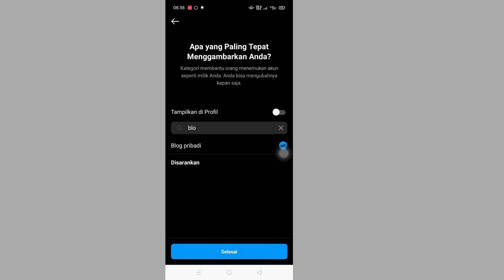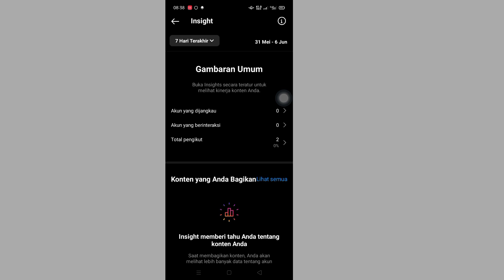Cara Mengetahui Siapa yang Mengunjungi Profil Instagram Anda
Cara Mengetahui Siapa yang Mengunjungi Profil Instagram Anda |  Siapa yang Mengunjungi Profil Instagram Anda

 Anda Akan Lihat di Video Ini, Cara Mengetahui Siapa yang Mengunjungi Profil Instagram Anda.  Jadi Tonton Video Ini Penuh, Maka Anda Dapat Yang Mengunjungi Profil Instagram Anda dengan Proses yang Sangat Mudah.